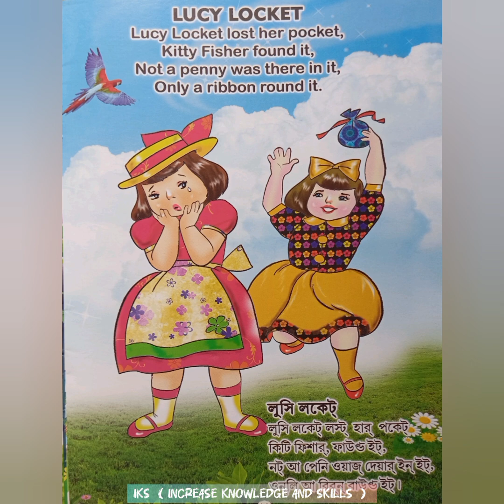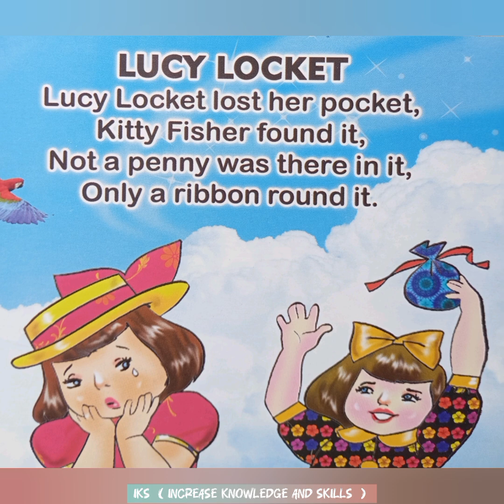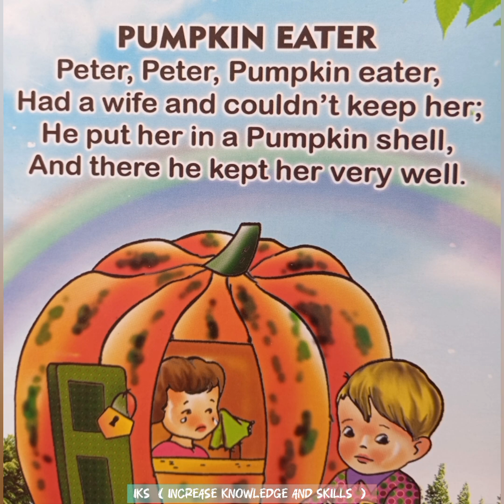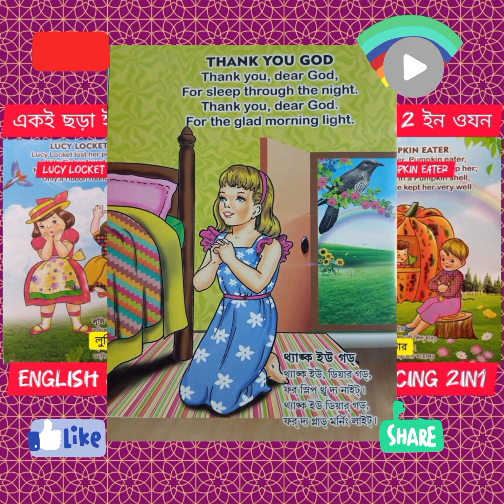2in1, English to Bengali. Lucy Luckett লুসি লকেট | Mummy Daddy মাম্মি ড্যাডি | Pumpkin Eater পাম্কিন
Anglo Bengali. 2in1, English to Bengali. Lucy Luckett লুসি লকেট | Mummy Daddy মাম্মি ড্যাডি | Pumpkin Eater পাম্কিন্ ইটার | Bangregi Rhymes | Chhora Rhymes in Bengali Rhymes |
ছোটদের ছড়া ও রাইমস | ইংরেজি ছড়া টাই বাংলা তে অনুবাদ করা হলো. | iks Rhymes in English to Bengali |

Anglo Bengali. 2in1
English to Bengali
Lucy Luckett লুসি লকেট
Mummy Daddy মাম্মি ড্যাডি
Pumpkin Eater পাম্কিন্ ইটার
Bangregi Rhymes
Chhora Rhymes in Bengali Rhymes
ছোটদের ছড়া ও রাইমস
ইংরেজি ছড়া টাই বাংলা তে অনুবাদ করা হলো. iks Rhymes in English to Bengali
increase knowledge in Rhymes Chhora
voiceeffects by Tista